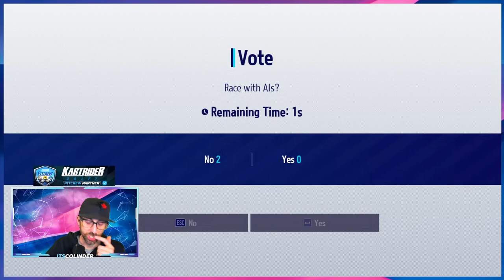🔴 LIVE 🔴 | Playing KartRider: Drift today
Today we are playing @KartRiderDrift.  If you want to play along let me know in the chat and we can get you in the game.